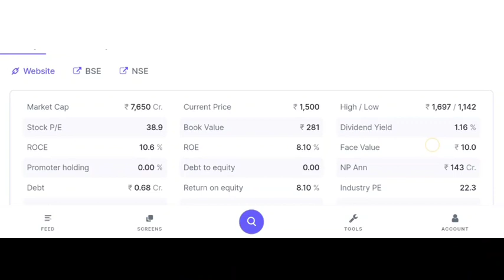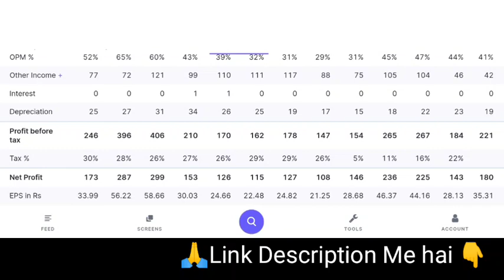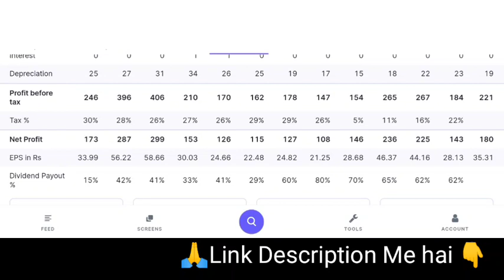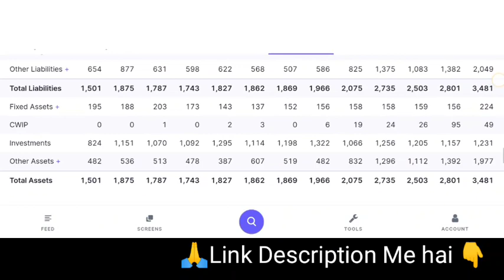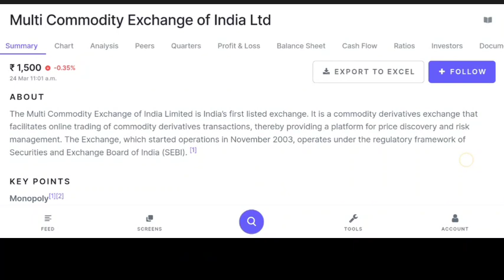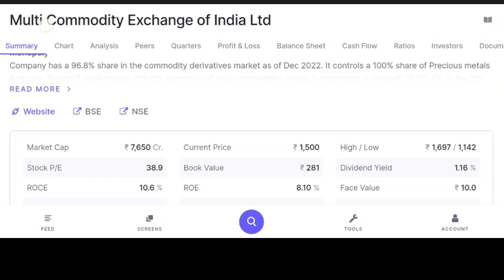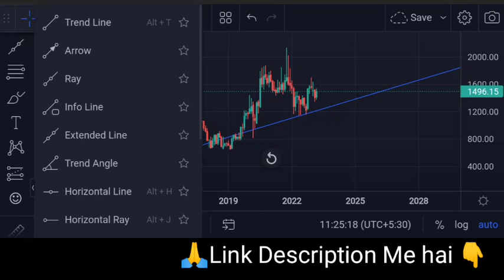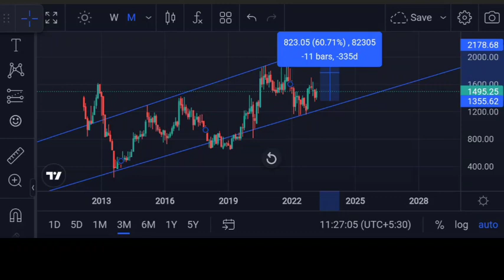Multi Commodity Exchange of India Ltd बनेगा अगला MULTIBAGGER | DETAILED ANALYSIS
Multi Commodity Exchange of India Ltd बनेगा अगला MULTIBAGGER | DETAILED ANALYSIS | Digital Frenzy
Angel One:-
Introducer code: M445800
*TnC apply